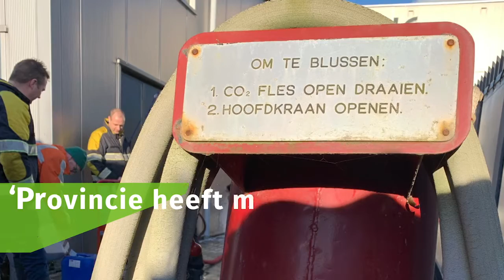Provincie Flevoland - Scholingsfonds